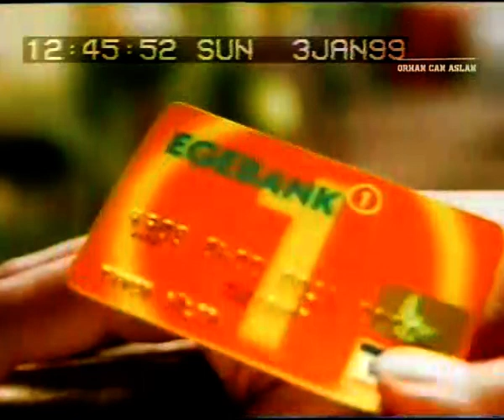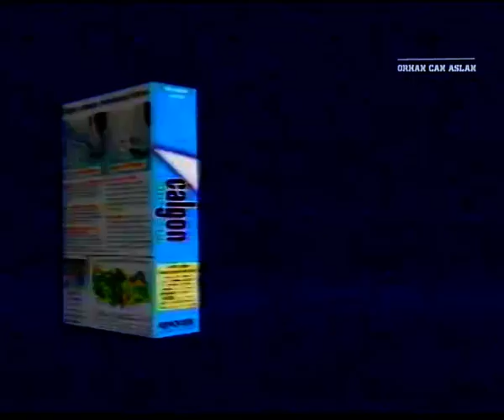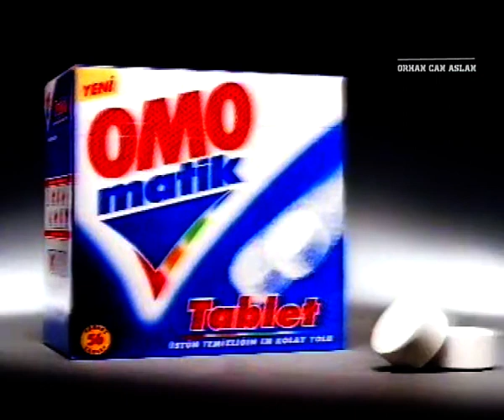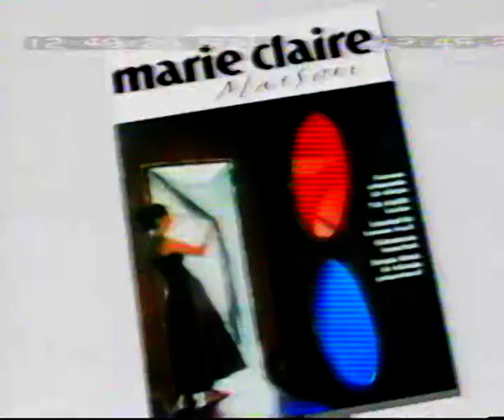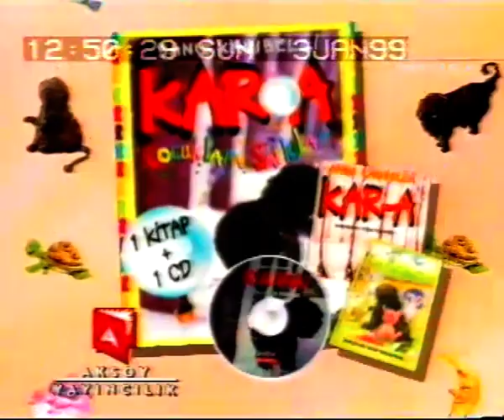Cine5 Reklam Kuşağı - 3 Ocak 1999